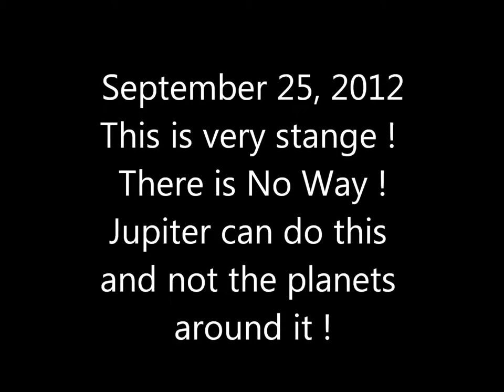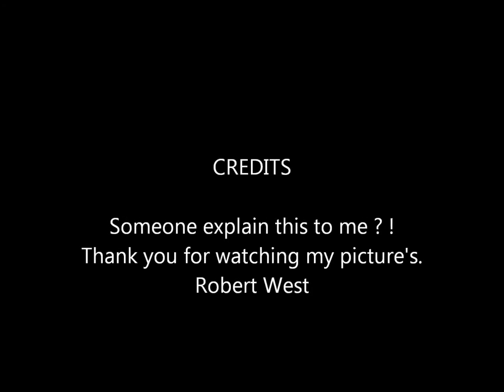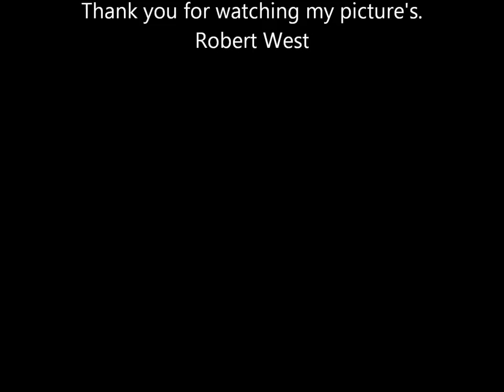Jupiter Meets One of Nibiru's planets or a Rouge planet